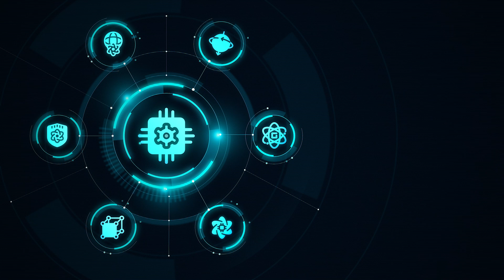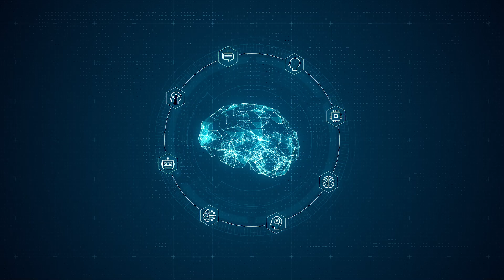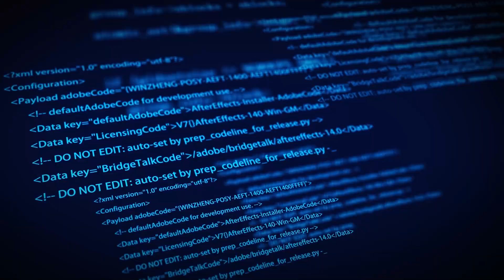🚀 Quantum Computing & AI: The Future of Intelligent Machines 🤖🔬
🔗 By Dr. PooyanGhamari – AI Expert 🇨🇭

🌌 The Quantum Computing Revolution

💡 Unlike classical computers that process data in binary (0s & 1s), quantum computers use qubits, which leverage superposition & entanglement to perform simultaneous calculations at unimaginable speeds. This unlocks computational power far beyond what traditional systems can achieve. 🚀🔢

But what happens when AI meets Quantum Computing? Can these two groundbreaking fields redefine the future of problem-solving, security, and scientific discovery? Let’s explore. 🔎

⚡ What is Quantum Supremacy?

🔹 Quantum Supremacy: When quantum computers surpass classical computers in performing certain tasks.
🔹 Breakthroughs in Quantum Hardware & Algorithms are accelerating progress toward this goal.
🔹 Challenges remain, such as error correction & scalability, but the potential is revolutionary!

💭 Do you believe quantum supremacy will be achieved in the next decade? ⬇️💬

🧠 AI + Quantum Computing: A Powerful Synergy

🤖 AI and Quantum Computing are reshaping industries by enabling faster, more efficient, and smarter computations.

✅ Quantum Machine Learning: AI-powered quantum algorithms process massive datasets at exponential speeds, leading to:

Faster AI model training 🏎️💨

More accurate predictions 🎯

Revolutionary insights into complex data 🔍

✅ Quantum Optimization: AI-driven decision-making in:

Supply Chain & Logistics 📦🚛

Finance & Risk Management 💰📊

Drug Discovery & Healthcare 🏥💊

✅ Quantum Cryptography & AI Security: Protecting data in a world of growing cybersecurity threats 🔒🛡️.

Quantum Key Distribution (QKD) ensures unbreakable encryption 🔑💻.

AI-driven security protocols defend against future quantum cyberattacks.

✅ Quantum Simulations for Scientific Breakthroughs:

Modeling complex molecules for drug development 🧪🔬

Understanding climate change & natural patterns 🌍⛈️

Advancing fundamental physics & material science 🏗️🪐

🚀 The fusion of AI & Quantum Computing will transform every aspect of science, business, and society.

🤖 The Future of Quantum AI

🔹 AI + Quantum will redefine computing, solving problems once thought impossible.
🔹 New industries, new careers, and new challenges will emerge as we explore the quantum realm.
🔹 The key to success? Collaboration, curiosity, and responsible AI development.

📢 What do YOU think Quantum AI will impact the most? Science, security, or something else? Share below! ⬇️💬

🌍 The Quantum Age is Here – Are You Ready? 🚀

🔹 Quantum Computing & AI will transform industries & society 🌏.
🔹 Security, efficiency, and innovation will reach new heights 💡.
🔹 The future is being built NOW – let’s embrace it with ethical innovation & exploration.